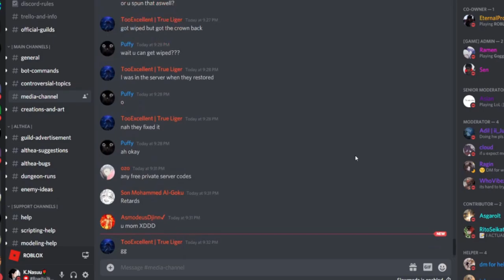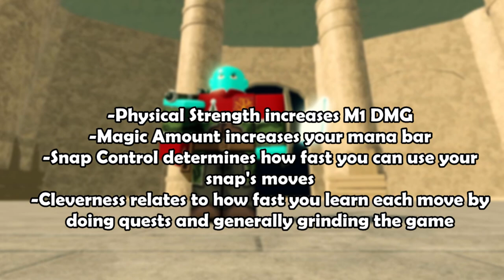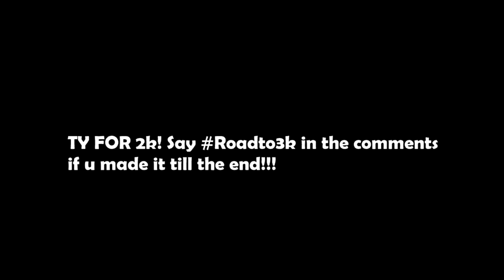HOW TO GET THE BEST STATS POSSIBLE + Important Things You Should KNOW!! | Era of Althea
How to get the best stats possible for you in Era of Althea, plus things you should definitely know about :))

I'm a YouTuber for fun. Like and sub up (would mean a lot), its free lol

📌Timestamps📌
N/A

★Banner & profile picture by: KidNasuu (no comms)
★Thumbnails by: KidNasuu

★Roblox is.
an online platform and storefront where users go to play games. Roblox is not a game, it is a place where people play games made by other developers. In this sense, it is more similar to PC platform Steam than it is to any online children’s game.

What makes Roblox different from anything else in the games industry — including a storefront like Steam — is that all the games are made by its users. On Roblox, the fun doesn’t just come from playing games, it also comes from making games. These games are not formally developed by Roblox Corporation, but by users of the platform. Currently, the official website boasts that its users have published over 20 million games on the platform.